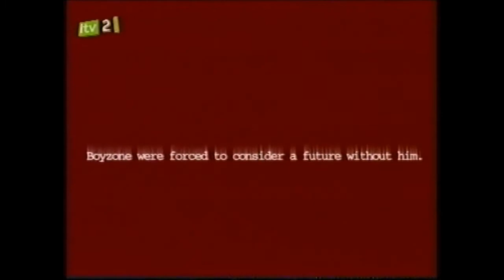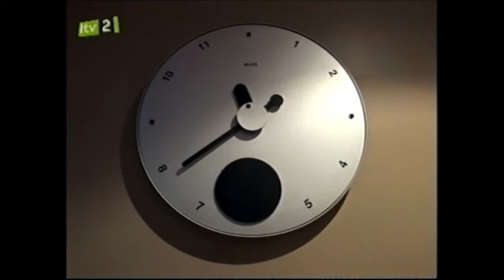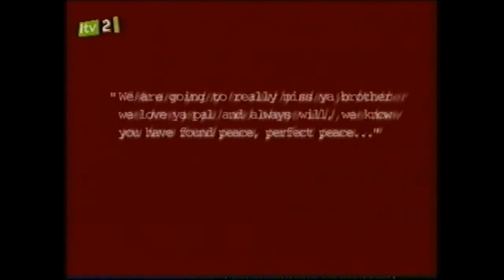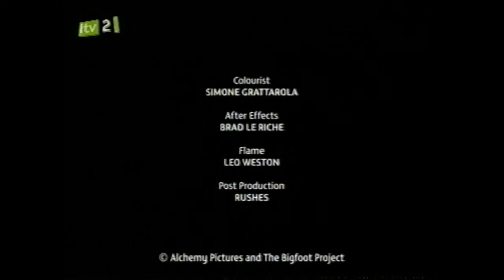Boyzone - Life After Stephen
Documentary about Boyzone member Stephen Gately, broadcast in 2010.